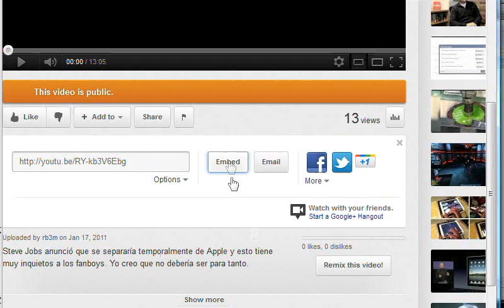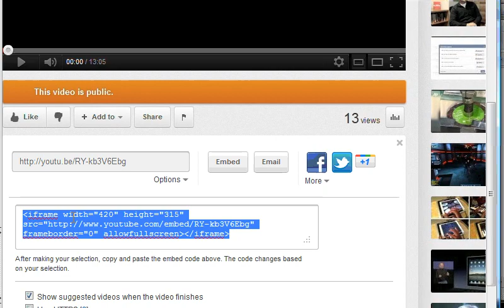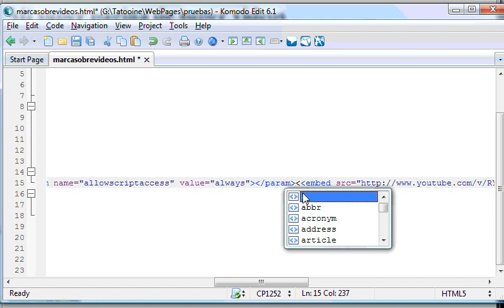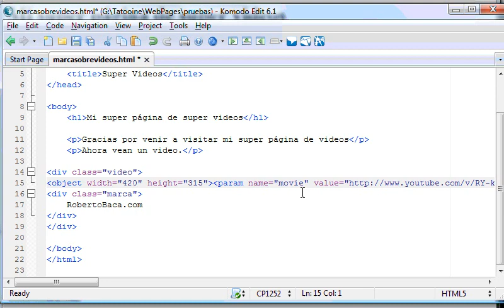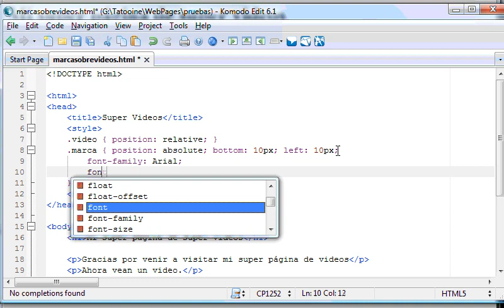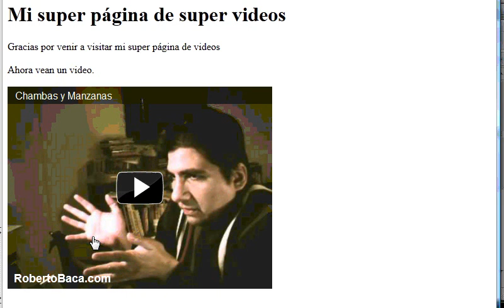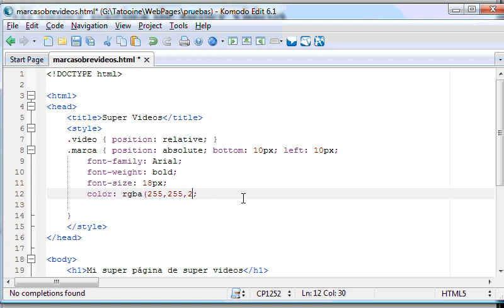Como poner una marca o imagen sobre un video en nuestra página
Como poner nuestra propia marca (texto o imagen) sobre un video insertado en nuestro sitio.

Muchas veces queremos darle un toque especial a los videos que están en nuestro sitio y aquí te muestro como hacerlo.